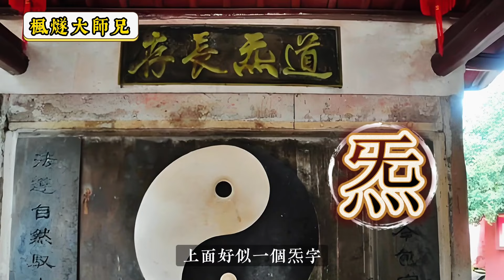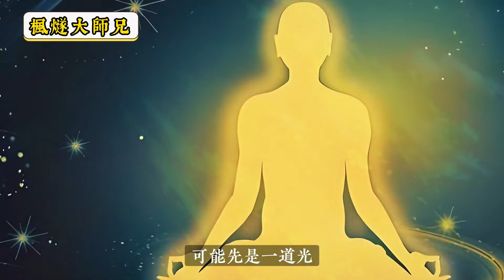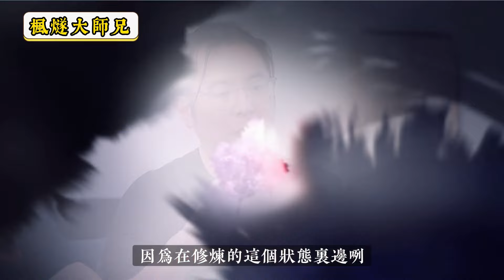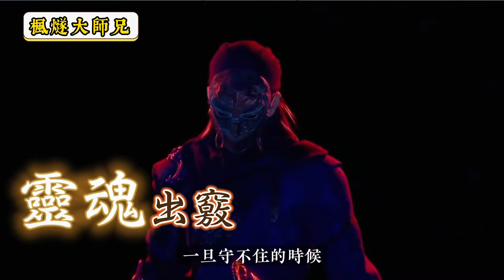【楓燧論道】道家修煉仙丹嘅秘密！修煉唔成會走火入魔？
考慮到好多同學最近搵助理，咨詢八字命理仲有修心修行嘅道門知識點，我哋決定喺7月9日-11日開展為期三天嘅公益公開課，教大家更多道門知識，帶大家一齊開智明慧，歡迎各位轉發告知身邊嘅人一起參與！